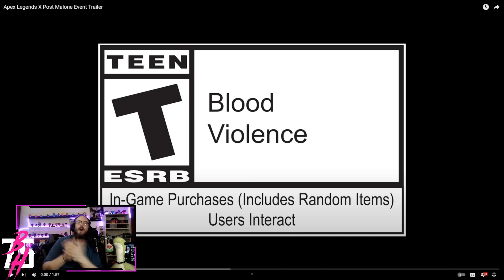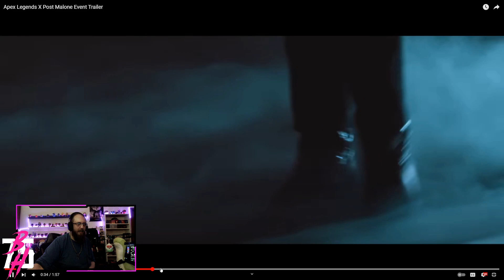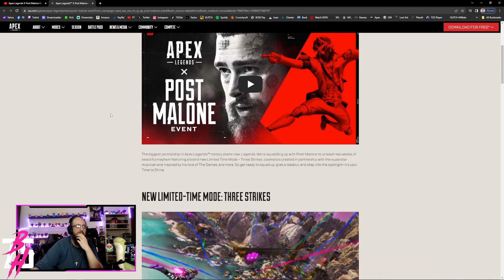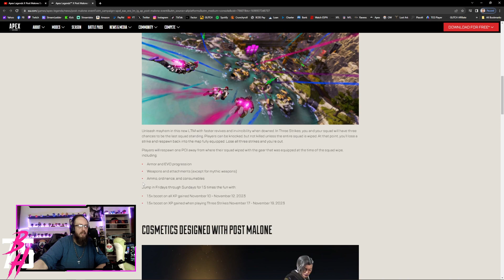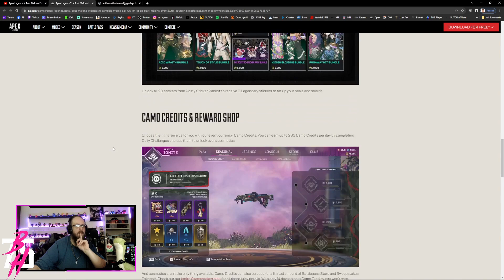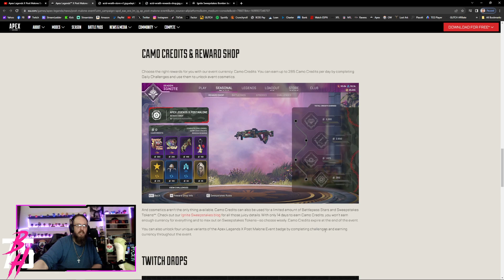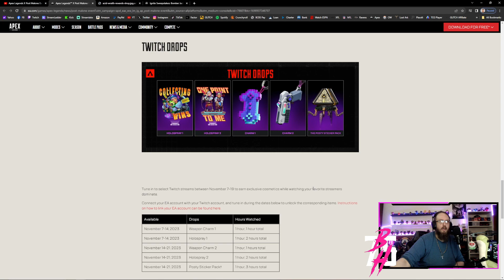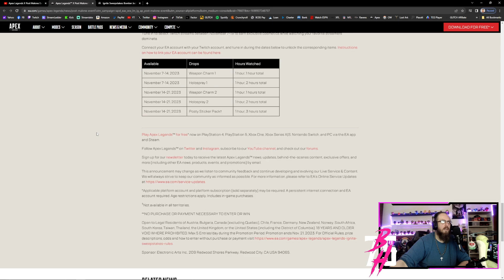Apex Legends X Post Malone Event Trailer – HUSKY REACTS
HOLY F_ _ _ ING  WOW THIS EVENT LOOKS INCREDIBLE!!!
APEX COMING IN WITH THEE HEATER OF AN EVENT...
GREAT SKINS MADE WITH POSTS HELP...
NEW LTM THAT ACTUALLY WILL BE WILD TO SEE HOW IT PLAYS OUT...
A SWEEPSTAKE TO WIN A BOMBER JACKET...
THIS EVENT HAS DEFINITELY ELEVATED THE LEVEL OF WHAT WE WILL EXPECT!!!

Hope you guys have a great day and enjoy the New Trailer Fun :)

Intro: (00:00)
Trailer Reaction: (00:23)
2nd Watching: (02:23)
Reviewing Events Website: (08:06)
Final Thoughts & Outro: (11:53)